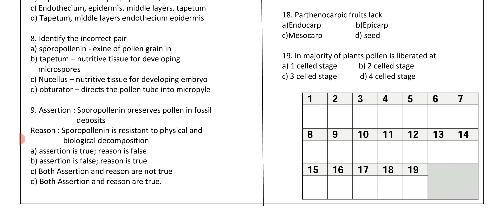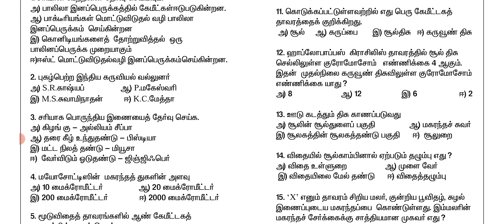12th Botany & Bio Botany One Marks Test 1